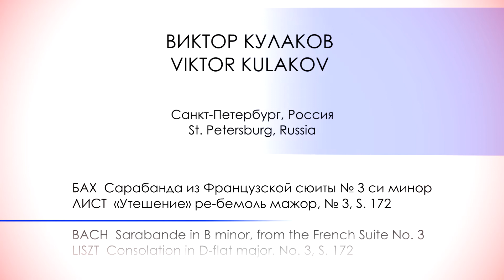VIKTOR KULAKOV (St. Petersburg, Russia)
BACH Sarabande in B minor, from the French Suite No. 3
LISZT Consolation in D-flat major, No. 3, S. 172

БАХ Сарабанда из Французской сюиты № 3 си минор,
ЛИСТ «Утешение» ре-бемоль мажор, № 3, S. 172
ВИКТОР КУЛАКОВ (Санкт-Петербург, Россия)